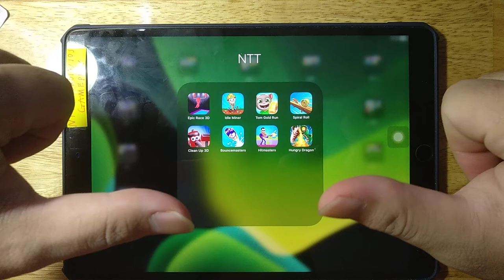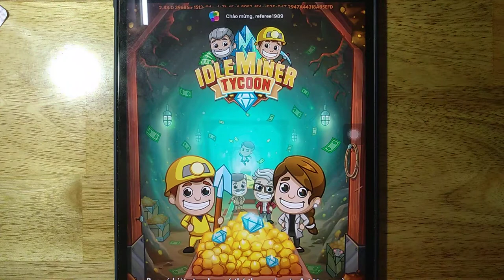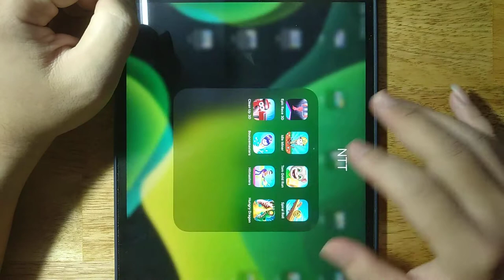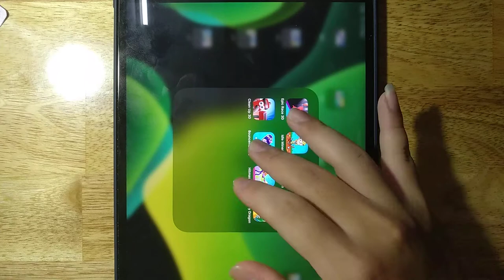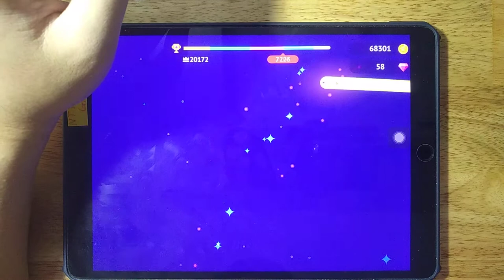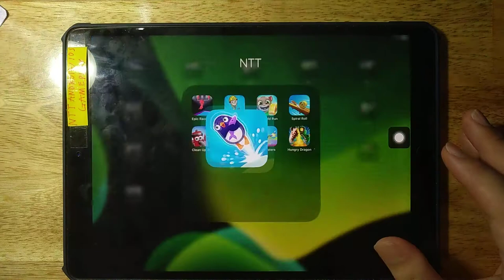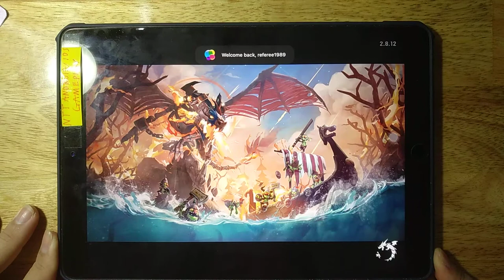Epic Race 3D, Bouncemasters, Tom Gold Run, Idle Miner, Hungry Dragon, Spiral Roll, Clean Up 3D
Epic Race 3D, Bouncemasters, Tom Gold Run, Idle Miner, Hungry Dragon, Spiral Roll, Clean Up 3D, Hitmasters

Android GamePlay
iOS GamePlay
iPad GamePlay
GamePlay Walkthrough